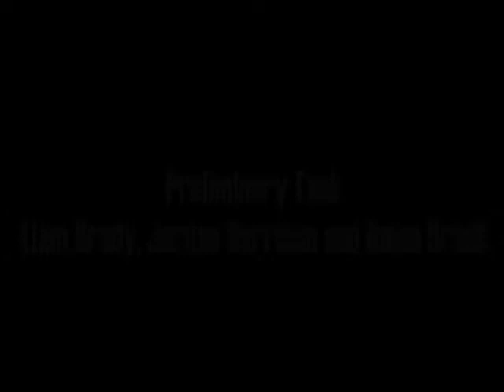Preliminary Video - KESH Academy AS Media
For AS Media we had to perform a preliminary task, creating a video using various camera angles and shots. Starring Jordan Harrison and Reise Orbell. Camerawork by Liam Brady.